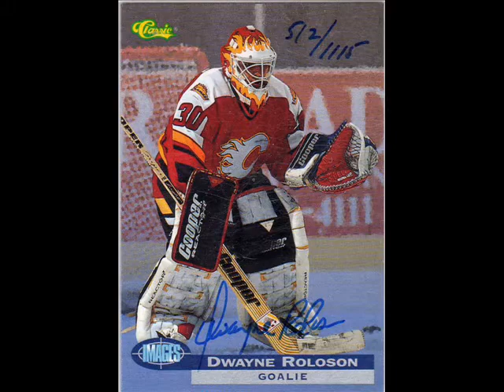Rolie the Goalie.wmv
Inspired by the first game of the 'Highway 7 Series', Spring 1996 : Saint John Flames 5, Fredericton Canadiens 0, and the crowd left chanting 'Rolo, Rolo'--but Rolie was too easy a rhyme.